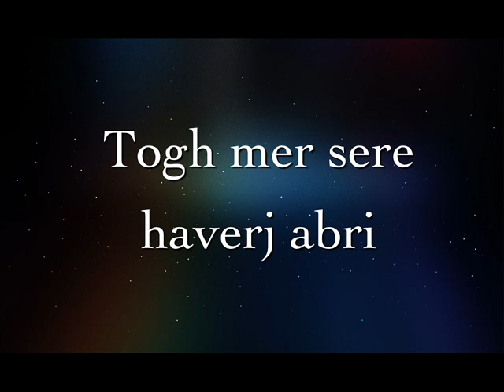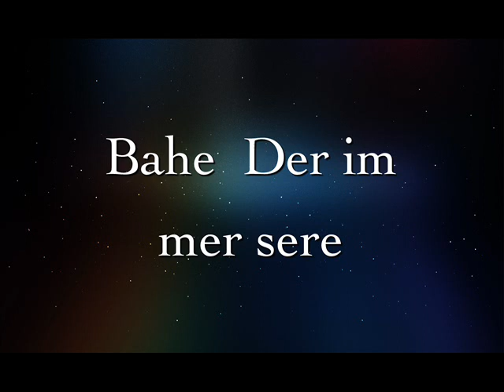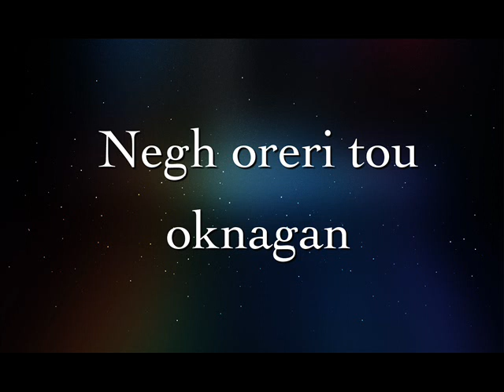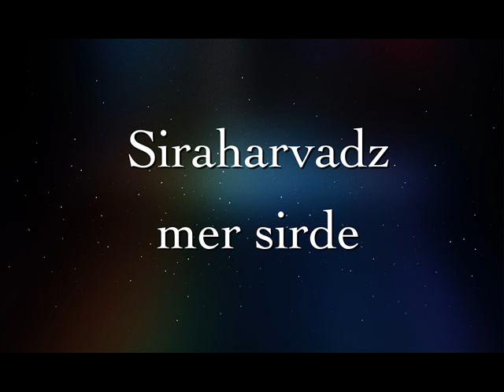Siro Aghotke (Garo Gaboudagian).wmv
From the album "Arjani Eyir" vol.6 (1997)